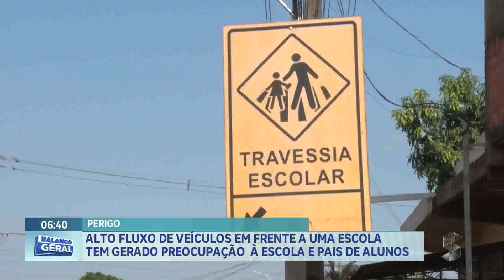Alto fluxo de veículos em frente a uma escola tem gerado preocupação à escola e pais de alunos